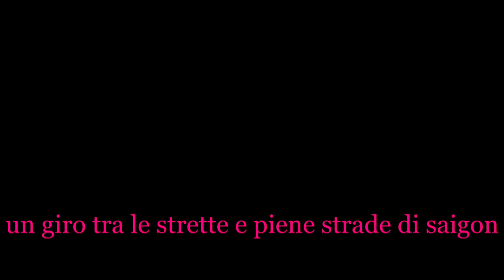Rush Hour Traffic with motorcycle in Ho Chi Minh city - Vietnam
tra le vie strette di saigon dove ci passa solo appena appena uno scooter paura!